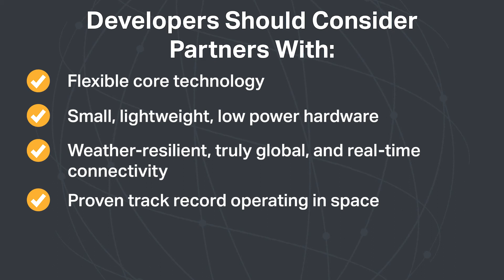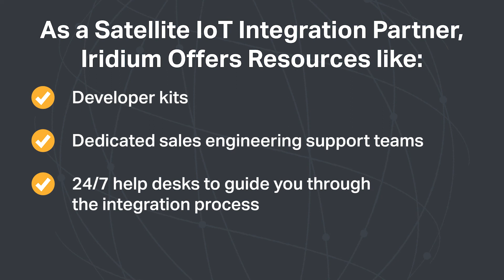Satellite IoT Advice for Developers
Iridium Vice President & General Manager of IoT, Tim Last gives an overview of satellite IoT and shares advice for developers bringing new satellite IoT products to market.